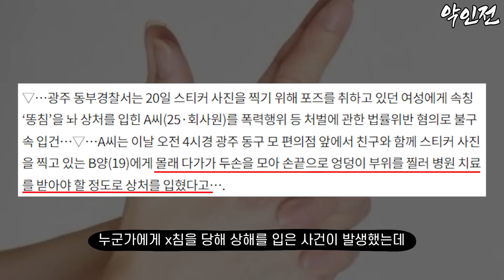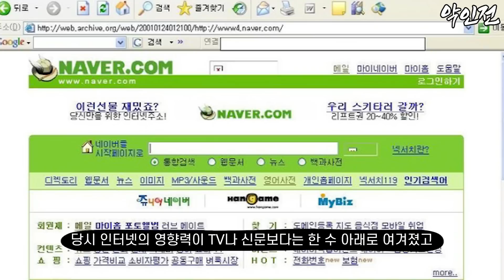김구라, 당신이 몰랐던 12가지 사실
악인 등급 -하-
1.김구라
2.무명
3.인방
4.비하
5.언행
6.음주
7.PD
8.지상파
9.위안부
10.캐릭터
11.삿대질
12.독설

악인 분류
등급 -상- : 살인,성범죄 등 악랄한 범죄 및 사회적 영향력이 크고 악한 자
등급 -중- : 폭력,음주운전,사기,마약 등 경미하지 않은 범죄 등
등급 -하- : 범죄를 저지르지 않았지만 사회적 혼란을 야기